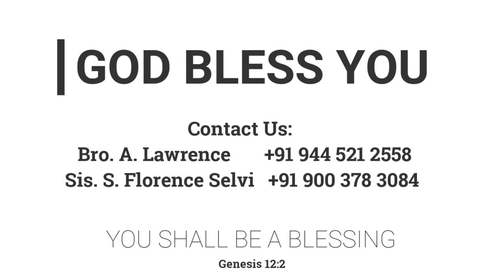நீ (பிள்ளைகளுக்கு) ஆசீர்வாதமாய் இருப்பாய் | 03.04.2022 | கடமலைக்குன்று FGFFM குடும்பக் கூடுகை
​We welcome you all to this Kadamalaikuntu FGPC Online programme . We believe our Service's will be a blessing to you.

Join with us in person and online
Meeting Timings:
ஞாயிறு :
*ஞாயிறு ஆராதனை  - 8 am
திங்கள் :
*வேதபாடம் - 6:30 pm
வெள்ளி :
*பெண்கள் ஆராதனை  -  10:30 am
சனி :